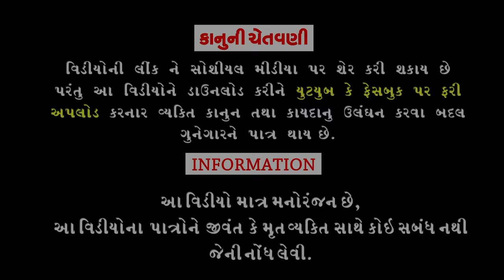Talavma Hotel ।।તળાવમાં હોટેલ।।HD Video।।Deshi Comedy।।Comedy Video।।